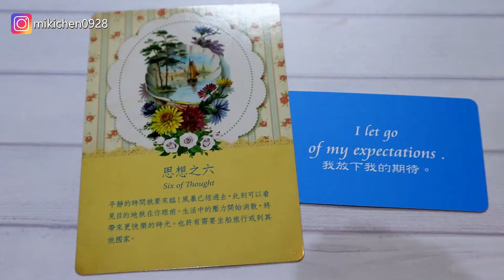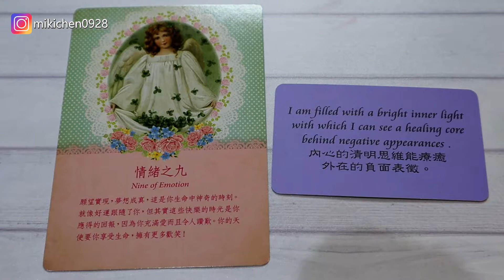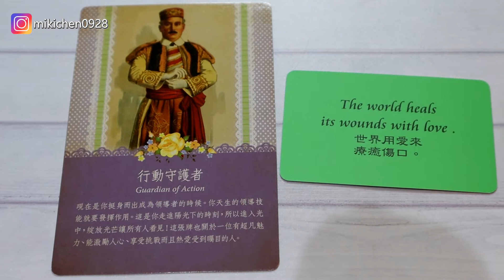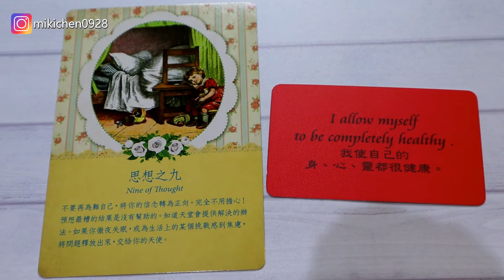塔羅牌 2019年9月運勢指引 守護天使塔羅牌＋彩虹卡 2019年9月タロット占い | 花森米米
很多朋友想看的#塔羅牌 單元回來囉～
2019年9月的運勢指引如何呢？
各組牌的解說時間如下
第一組牌 03:50
第二組牌 04:26
第三組牌 05:17
第四組牌 06:05
希望大家都能順利快樂😘
2019年9月タロット占い

美食玩具彩妝什麼都可以，有什麼想看的內容都歡迎留言給我🤘

👇曾經跟沛莉合作過的影片，沒看過也可以看看👇

[仿妝] 唱一首歌變身動力火車 Power Station《當》還珠格格主題曲 Cover By 沛莉＆米米